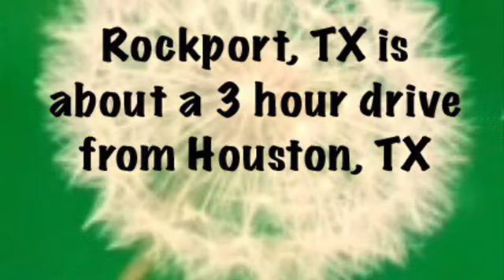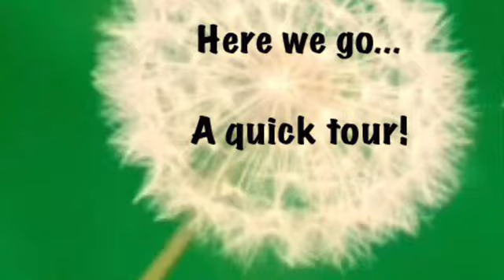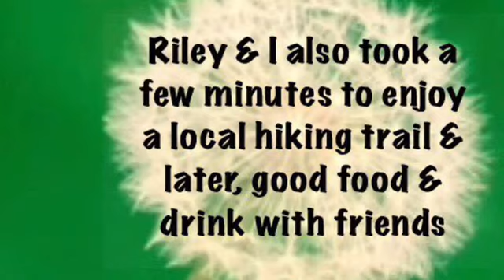S1 EP:46 Recovering From Hurricane Harvey... 14 months later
August 25, 2017...  HURRICANE HARVEY 2017

I lost everything, let me show you what it looked like then and 14 months later.

PS. I plan to update this video when I'm all moved in.  Maybe March 2019.

CAMERA: iPhone 8 Plus & GoPro Hero 6

GIMBIL: Zhyhun Smooth Q

Under the tab FAVORITE ITEMS on my website, you’ll see the products that I like to use in many of my videos.  Thank you in advance.

Wag with Rover is on my website under its own tab with full details and prices.

Lainie’s Dockside Paradise is also on my website with full details and a link to rent.  The condo is managed by Miss Kitty. Go to her website directly RockportHomeRentals.com
...scroll to the bottom of the page to JUMP TO A RENTAL and input Lainie’s Dockside Paradise (available towards the end of 2018).

Tutoring available:  English & Social Studies Certified 6-12 teacher.  Details coming soon, in the meantime, just ask.

Love, Lainie